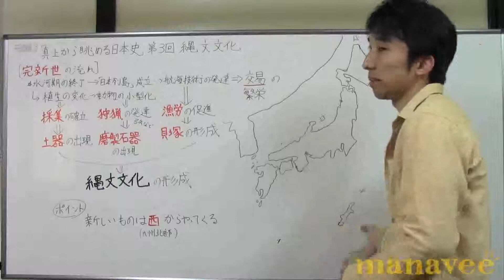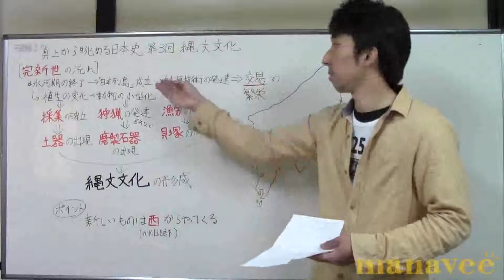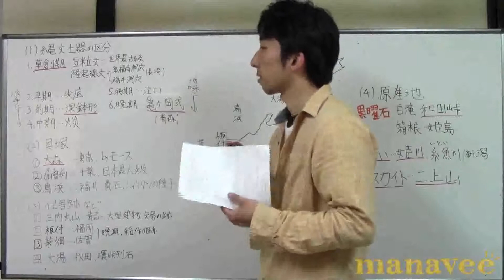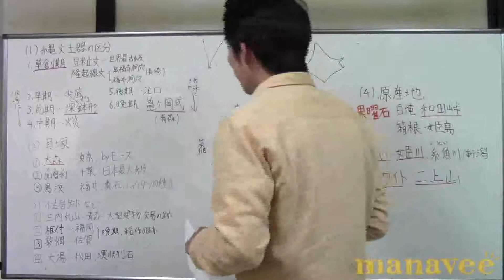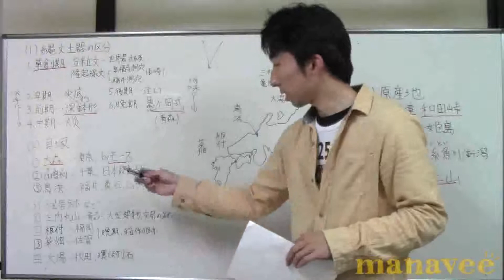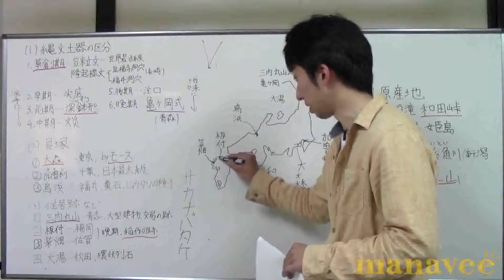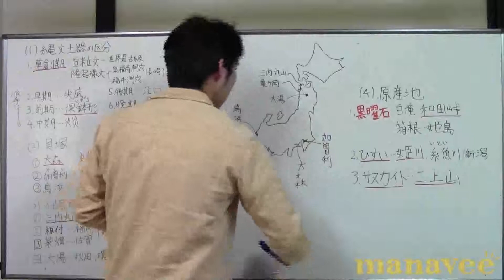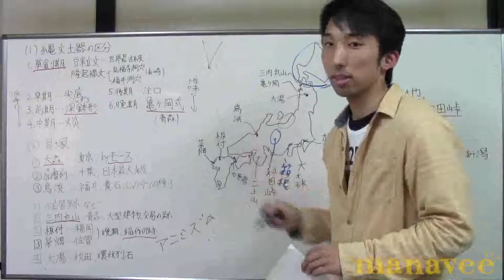第三回：縄文文化-4